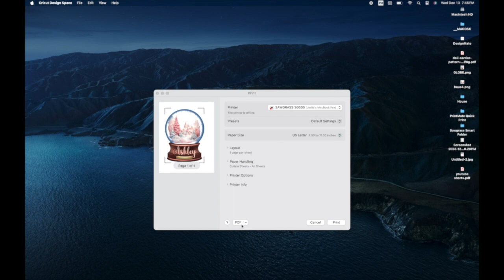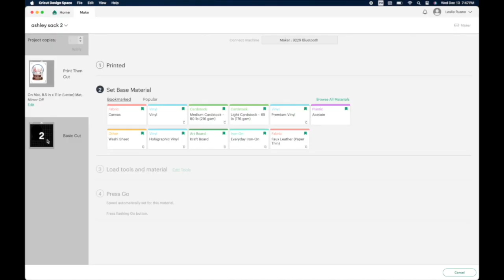How to make a personalized gift bag without a sewing pattern and using clear HTV| Part one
In today's video, I share how I sublimate on clear HTV to create personalized gift bags. Personalized gift bags are great for Christmas and birthdays. This is part one which shows the sublimation portion. Part two will show the sewing portion.

Sew Press Create Facebook: @sewpresscreate

Hey everyone! My channel is all about crafting on a budget. I do sublimation and sewing videos. Thank you for joining my YouTube family.